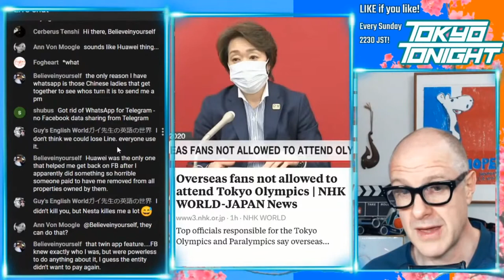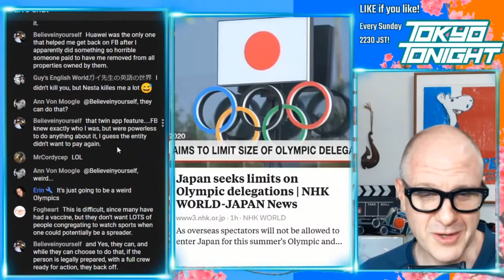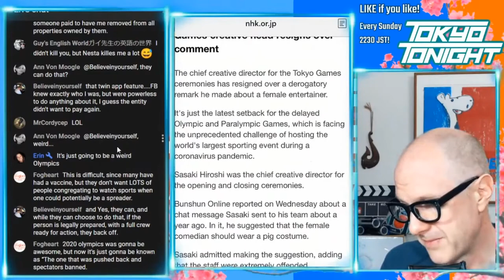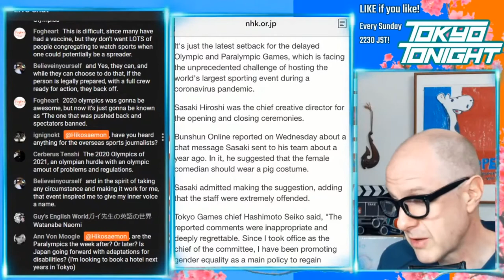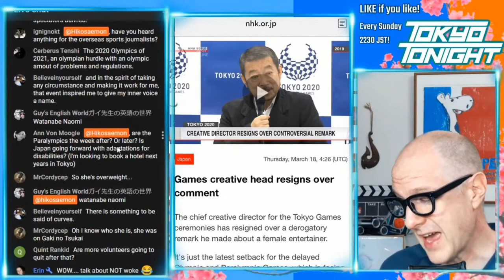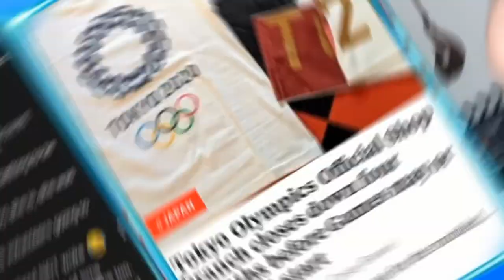Tokyo Tonight! Tokyo Olympics will not allow fans from abroad